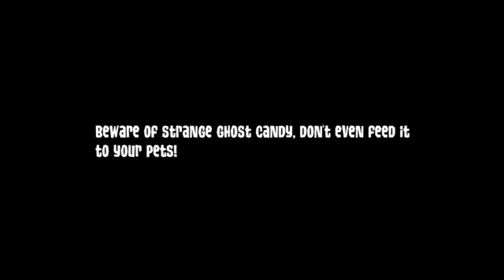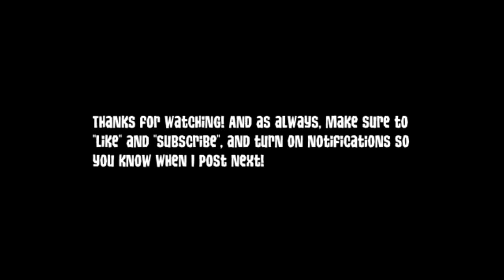MYSTERIOUS GHOST CANDY?! | 10 Weird Animal Jam Glitches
Woah! I fixed the video quickly! The problem was the outro didn't scale the way I wanted to. Which is one of the main reasons I'm holding the giveaway I talked about in my last video. Anyways, I hope you enjoy the video!
Livestream Apology: I'm very sorry many of you amazing and loyal subscribers had to deal with all of that livestream spam. I was testing it out multiple times.. and yet there was always a problem with the buffering. I'm sorry you all had to deal with that, and I'm not going to make any more livestreams until I have better knowledge of what I'm doing.